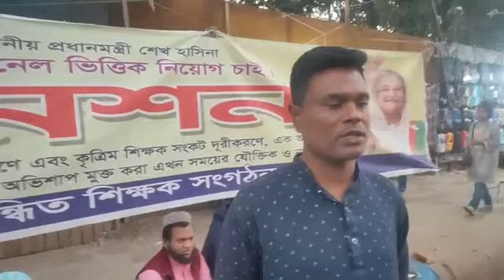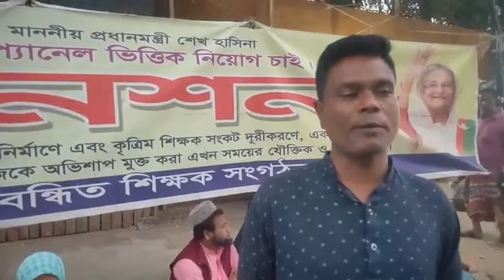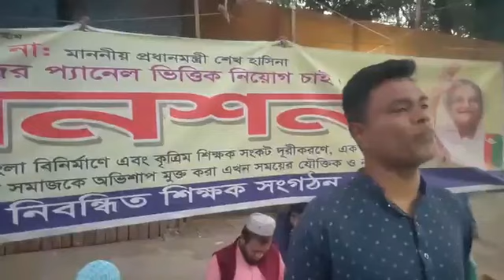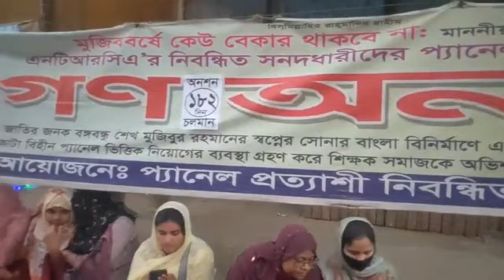১৮২ তম দিন নিবন্ধন শিক্ষক পক্ষে সাধারণ সম্পাদক বক্তব্য